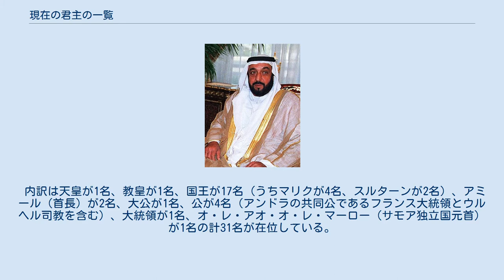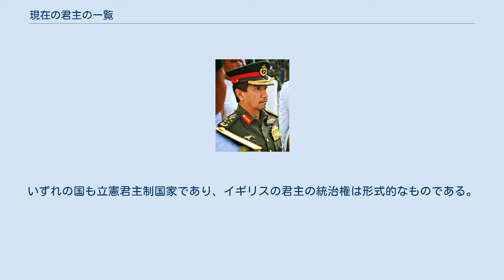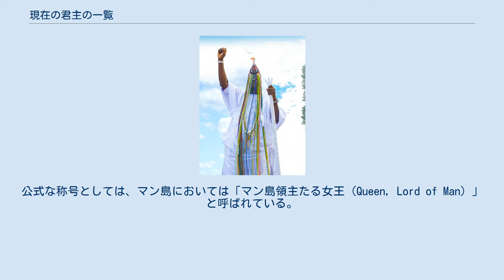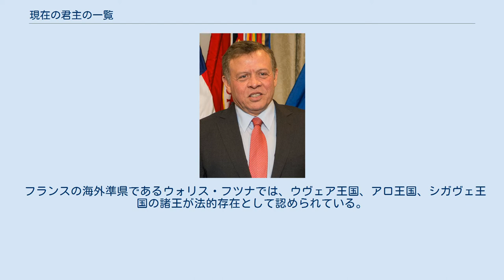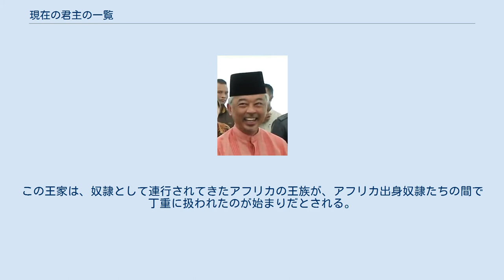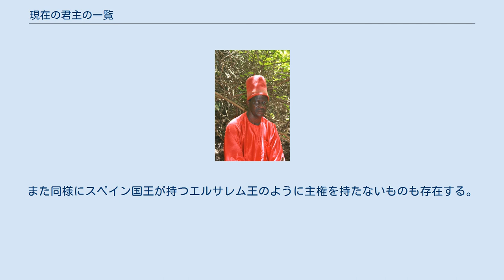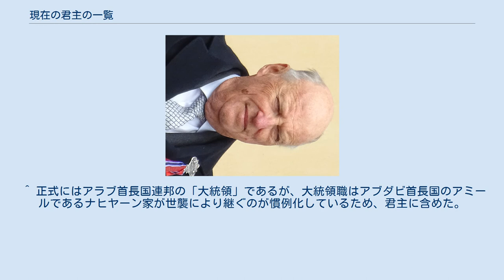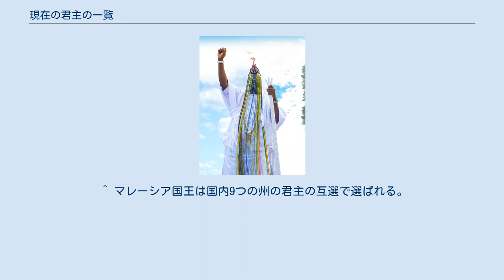現在の君主の一覧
本記事では、現在の君主の一覧（げんざいのくんしゅのいちらん）を示す。
 以下の一覧は国際連合加盟国・国際連合総会オブザーバーにおける君主を即位順に記載したものである。
イギリスの君主は英連邦王国諸国の王位も兼ねているため、イギリスを除く国については別表で記載する。
 内訳は天皇が1名、教皇が1名、国王が17名（うちマリクが4名、スルターンが2名）、アミール（首長）が2名、大公が1名、公が4名（アンドラの共同公であるフランス大統領とウルヘル司教を含む）、大統領が1名、オ・レ・アオ・オ・レ・マーロー（サモア独立国元首）が1名の計31名が在位している。
 敬称については天皇、国王については「陛下」が用いられる。
大公、公については「殿下」が用いられ、ローマ教皇については「台下」が用いられる。
また、アラブ首長国連邦大統領（「殿下」）、オ・レ・アオ・オ・レ・マーロー（「殿下」）、アンドラの共同公（フランス大統領は「閣下」、ウルヘル司教は「猊下」）のように兼摂している職がある元首はその敬称が優先されている。
 イギリスの君主と同一人物を君主とする（英連邦王国）独立国の一覧は以下の通りである。
いずれの国も立憲君主制国家であり、イギリスの君主の統治権は形式的なものである。
敬称はいずれも陛下となる。
なお、バルバドスは2021年11月までに王制を廃止して共和制になることが確定している。
 かつてのドイツ帝国における領邦君主や、インド・ビルマにおける藩王国のマハーラージャなど、独立国家内にも、領邦を持つ君主が存在する場合がある。
 アラブ首長国連邦を構成する7つの首長国にはそれぞれ首長（アミール）が存在し、各国家内での強い統治権力を持っている。
マレーシアでは9つの州に君主が存在し、国王を互選で選出するが、各州において君主はマレーシア憲法160条により、「当該州の憲法に従い統治者の機能を持つ」と認められている。
またヌグリ・スンビラン州にはウンダンと呼ばれる伝統的首長がおり、州の王を互選で選出する制度を持っている。
これは現在のマレーシア国王選出制度と同じものである。
ウンダンもマレーシア憲法160条により、統治者と認められている。
 デンマーク領のフェロー諸島とグリーンランドは自治領であるが、本国であるデンマークと対等の存在であり、独自の外交権を持つなど特殊な地位を占めている。
これらの地域は同君連合という形でデンマーク王を君主としている。
またイギリスにおいてスコットランド・ウェールズ・北アイルランドは個別の議会を持ち、それぞれイギリスの君主である「連合王国国王」を君主とする。
 独自の君主を持つ国家構成領邦 基本的には君主国が持つ海外領土・自治領においては、本国と同じ形で君主を持つ。
 チャンネル諸島やマン島は、独立した国家とはみなされていないが、イギリス国家の構成部分ではなく、自治権を持ったイギリスの王室属領である。
これらの国の君主はイギリスの君主であるが「イギリス国王」としての統治ではない。
公式な称号としては、マン島においては「マン島領主たる女王（Queen, Lord of Man）」と呼ばれている。
チャンネル諸島においては「ノルマンディー公たる女王（Duck of Normandy,Our Queen）」となる。
 ニウエおよびクック諸島は、複数の国家が国家承認を行っている国であるが、ニュージーランドと自由連合関係にあるニュージーランド王国を形成している。
両国の君主はニュージーランド国王としてのイギリスの君主が兼ねている。
 カノ首長（Emir of Kano）は、ナイジェリア北部のイスラム教徒の間で、ソコト皇帝に次ぐ権威を有している 有力なナイジェリア伝統的君主の一人、イフェ王（Ooni of Ife） セネガル国内のアニミズムの王国ウスイでは、精霊との交信者とされる王だけが赤い服を着る。
 フランスの海外準県であるウォリス・フツナでは、ウヴェア王国、アロ王国、シガヴェ王国の諸王が法的存在として認められている。
 ウガンダには、トロ王国、ブニョロ王国、ブガンダ王国、ブソガ王国の伝統的な地方王国が存在している。
これらはウガンダの法的な行政区分ではないが、1967年に一度廃止されたものが1990年代に復活したものであり、諸王は「文化的指導者」と位置づけられ、政治的な力を持たない儀礼的な存在となっている。
2008年には、廃止以前には存在していなかったルウェンズルル王国が共和国政府の承認を受けて新設された。
 ガーナには、絶大な影響...